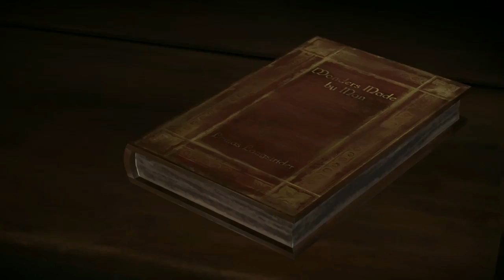Telltale Game of Thrones Episode 1- BECOMING THE LORD!!!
Hey guys!!

Welcome back to some more. (drum roll please).. GAME OF THRONES!!!

We meet Ethan, the new lord of Ironrath and Salty Kudd, the lord of High Point

Kik:BesottedChimp19

And like always. PEACE OUT!